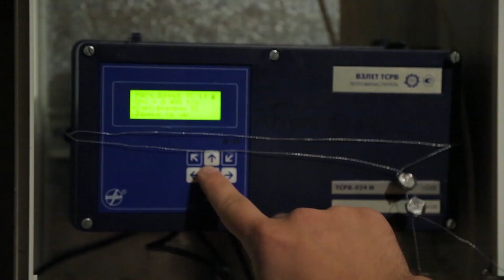Выпуск от 24.07.17 Проверь свой счётчик - Стерлитамакское телевидение